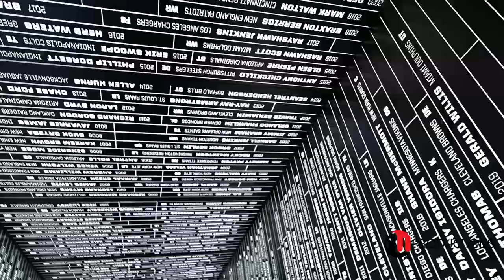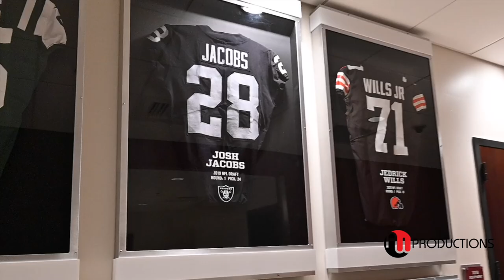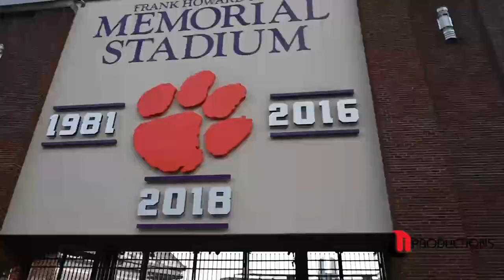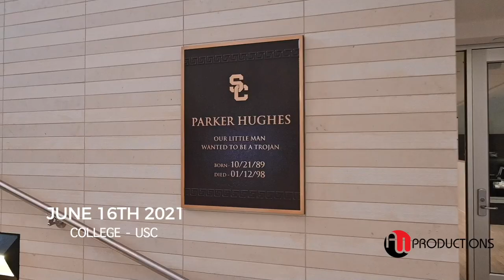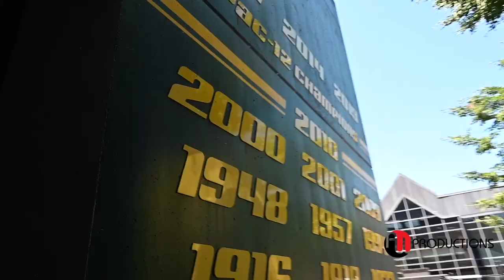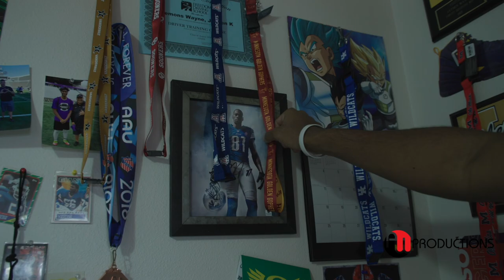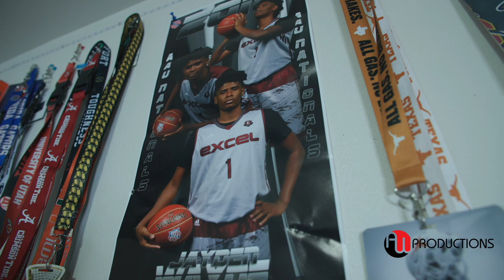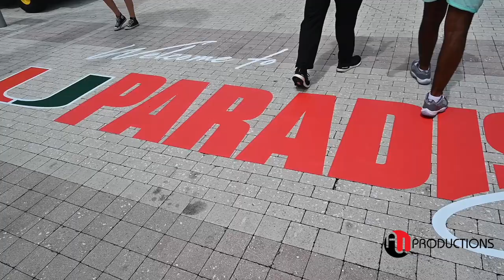Jayden Wayne "HUMBLE GIANT" Episode 1 | UNOFFICIAL VISITS & CAMP LIFE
ALL-AREA 5 STAR Jayden Wayne is a highly-coveted national recruit with 35 offers from some of the TOP College Football Programs in the country.  Jayden had a breakout year with 5 Offensive TD's (TE), 9 SACKS, 44 tackles, 16 tackles for loss, 13 quarterback hurries and forced fumbles.

UNOFFICIAL VISITS:
Alabama -6/2
Auburn - 6/3
Georgia - 6/4
Clemson - 6/5
Texas - 6/8
Texas A&M - 6/9
USC - 6/16
Notre Dame - 6/19
Michigan - 6/20
Oregon - 6/23
Florida - 6/25
Miami - 6/26

Special Thanks to all the College Programs for being welcoming and providing a family felt environment with the opportunity to learn.

Thank you to Lincoln ABES Head Coach Masaki Matsumoto and his staff for BTS access to their summer camp, sidelines and locker room.

Thank you to Tracy Ford and FSP.

Unofficial Visits & Camp Videographers:
Neiyonne' Wayne
Keiyon Wayne